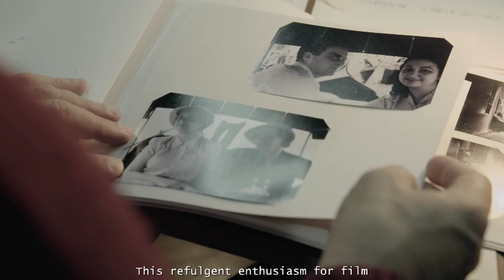El filmador (Uruguay, 2021) - LASA Film Festival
The LASA2023 Film Festival presents the film El filmador
Director: Aldo Garay

Cinematographic notes kept in the dark since 1950 and a literary diary discovered in 2010 narrate episodes in common, both of them from the Uruguayan writer José Pedro Díaz. This documentary recovers this dialogue in
which art, memory and existence blend into one same story.